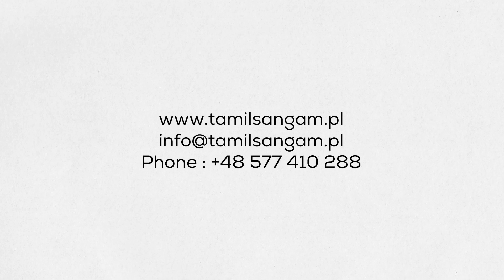Speech by the Honourable Ambassador of India to Poland, H.E. Smt.Nagma Mohamed Mallick Grand Diwali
Speech by the Honourable Ambassador of India to Poland, H.E. Smt.Nagma Mohamed Mallick | Grand Diwali 2023 BY TSAP & PoTA  Warsaw

போலந்து நாட்டிற்கான இந்தியத் தூதர் மாண்புமிகு திருமதி நக்மா மொஹம்மத் மாலிக் சிறப்புரை | மாபெரும் தீபாவளி விழா 2023

Tamil Sangam association of Poland

Address:
Ul. Sielska 136/1,
Chylice, Poland

Camera work:
Syed and Ajay

Editing:
Syed Abdul Kadhar
Syed Foto Factory